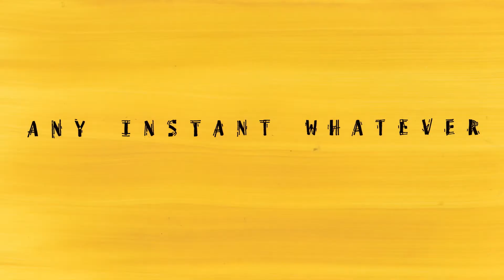VOID 2021 Film Trailers: Any Instant Whatever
Short Film: “Any Instant Whatever"
Directed by Michelle Brand (2019), UK

Digital VOID 2021
February 25 - March 25
6th edition